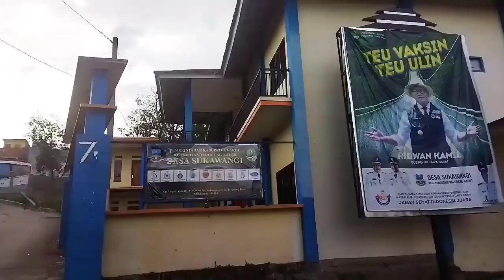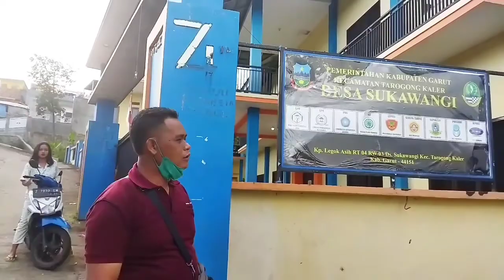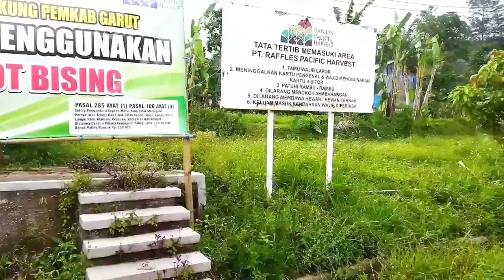pesona desa sukawangi tarogong kaler rindu kampung halaman dengan suling paling merdu sedunia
desa sukawangi merupakan sebuah desa yang indah dengan warga yang ramah beraneka ragam kegiatan dari pagi sampai sore hari terlihat disini sebuah desa dengan penduduk yang lumayan cukup banyak di kecamatan tarogong kaler pesona alam nan indah kami berjalan jalan dengan diiringi suling sunda merdu dengan suasana pedesaan yang indah merdu suling sunda ini tidak ada bandingannya mungkin merdu seduia baraya semua
suling sunda paling merdu
suling sunda paling sedih
suling sunda paling enak buat santai
suling sunda paling merdu dan suara air mengalir
suling sunda paling merdu dengan suasana pedesaan yang indah